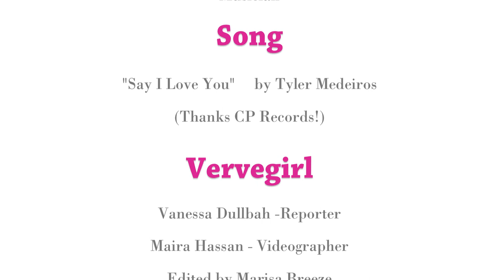Tyler Medeiros Interview with VERVEGIRL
On the set of the Tyler Medeiros August 2011 Cover shoot with interns Vanessa Dullbah and Maira Hassan.